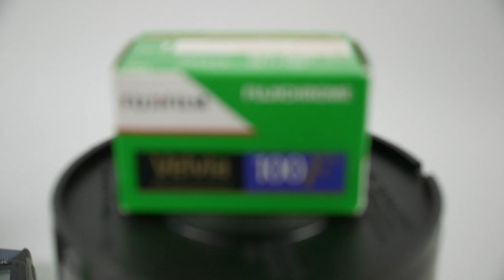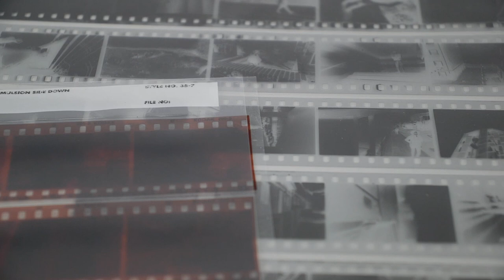Introducción a la fotografia analogica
Una introducción muy sencilla a la fotografia analogica para aquellos que quizá nunca han oído hablar de ella o no han tenido ocasión de hacer las preguntas más básicas por miedo o no encontrar a nadie.

Kodak Tmax 400:
4x5 10 hojas
4x5 50 hojas

Kodak Tmax 100:
4x5 50 hojas